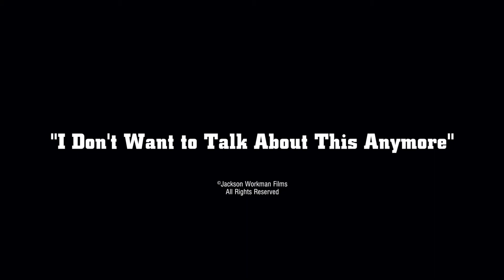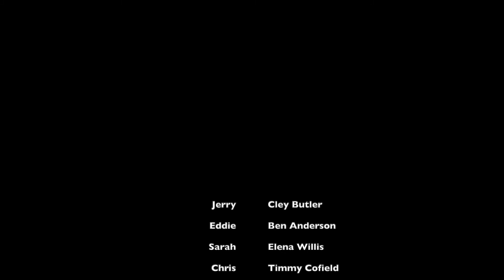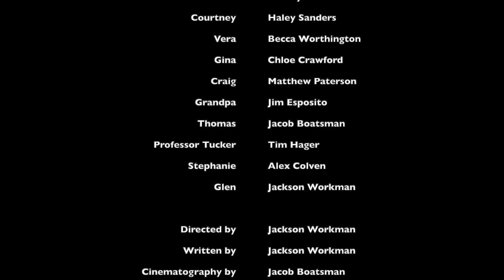I Don't Want to Talk About This Anymore (Full Film)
Written and directed by Jackson Workman
Cinematography by Jacob Boatsman
Edited by Jacob Boatsman
Assistant Directed by Chloe Crawford

Starring
Cley Butler as Jerry
Ben Anderson as Eddie
Elena Willis as Sarah
Timmy Cofield as Chris
Haley Sanders as Courtney
Becca Worthington as Vera
Chloe Crawford as Gina

Featuring
Matthew Paterson as Craig
Jim Esposito as Grandpa
Jacob Boatsman as Thomas
Tim Hager as Professor Tucker
Alex Colven as Stephanie
Jackson Workman as Glen

'Sober' by Childish Gambino